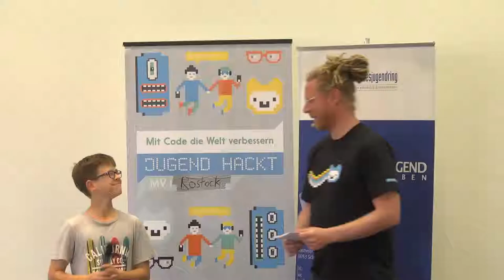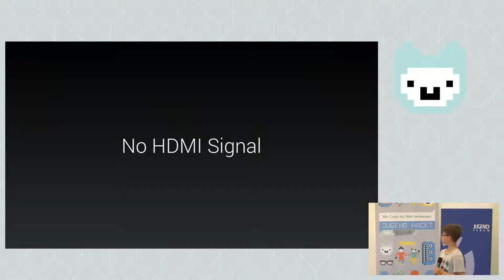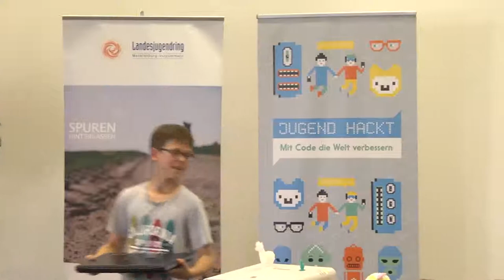Minecraft | Jugend hackt Rostock 2019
Max und Felix haben ein Programm geschrieben mit dem man Mincraft exportieren und eine 3D Model für den 3D Druck erstellen kann. Von Max und Felix.